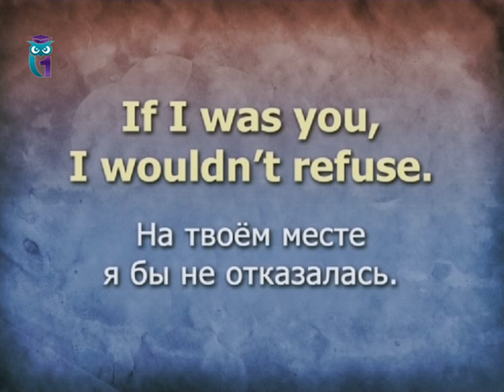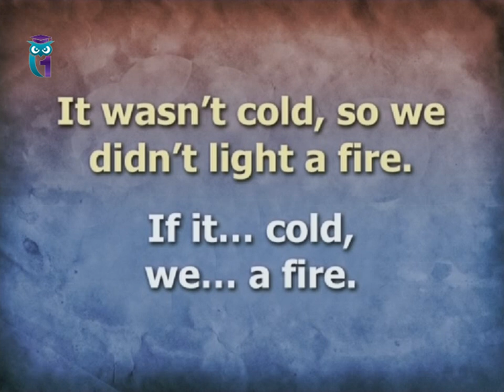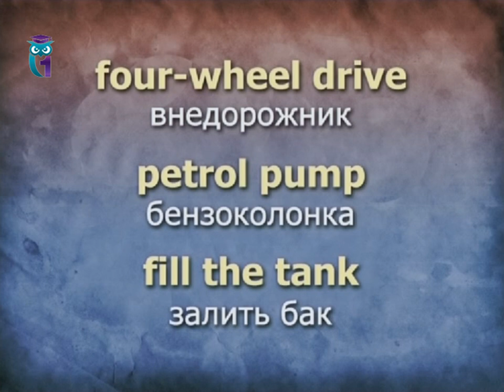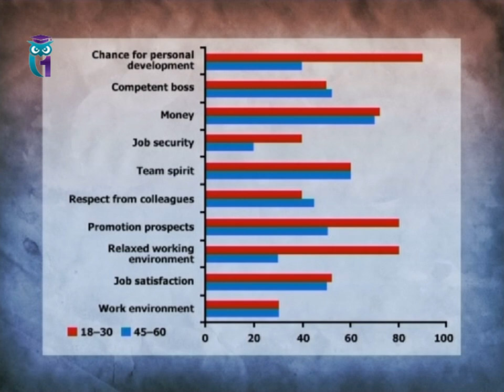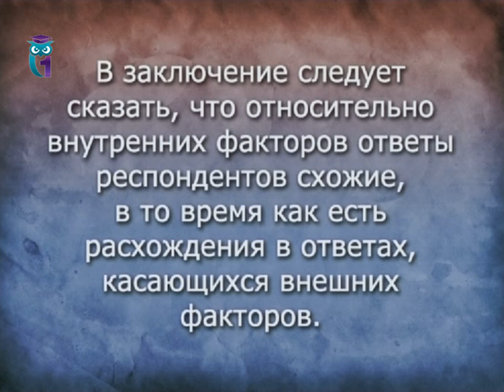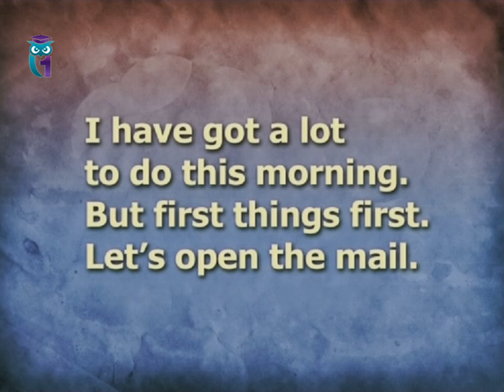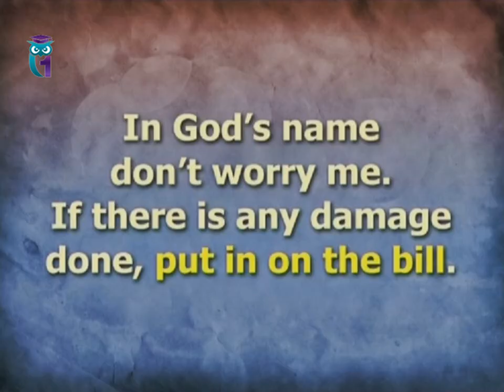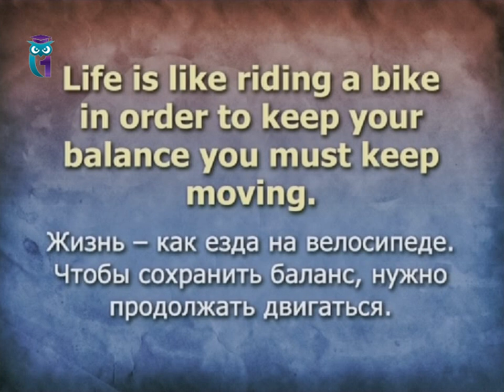Эффективные уроки английского языка. Урок 16. Условные предложения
1. Условные предложения третьего типа. 2. Практика. 3. Активный словарь. 4. Деловой английский. 5. Идиома. 6. Английский на слух. 7. Читаем книги в оригинале. 8. Цитаты. Любовь Сидякова. Первый образовательный канал. Другие уроки смотрите на